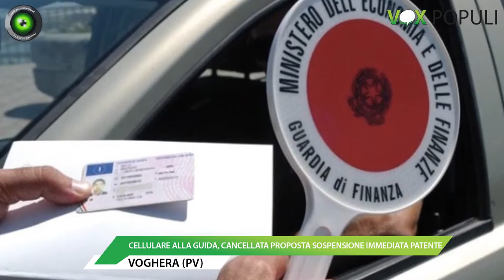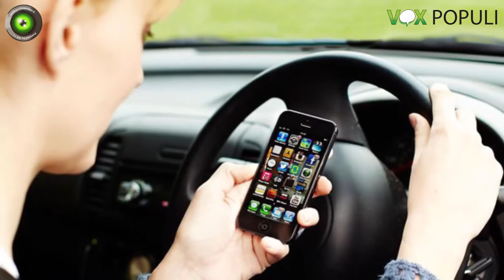Vox Populi a Voghera - Cellulare alla guida, cancellata proposta sospensione immediata patente